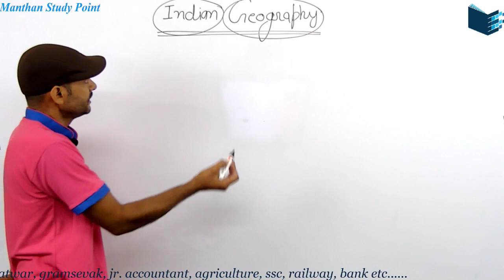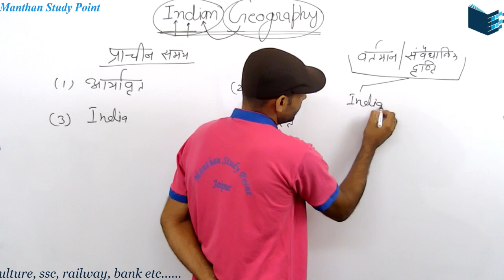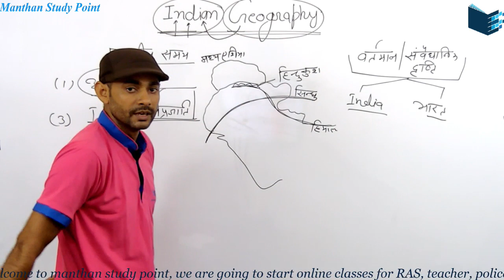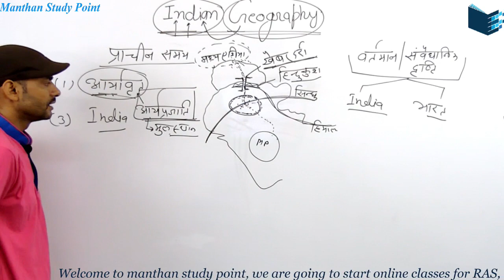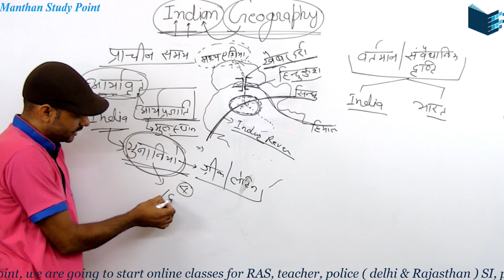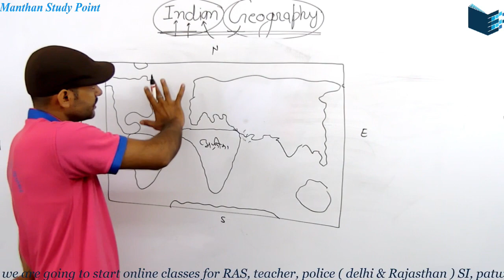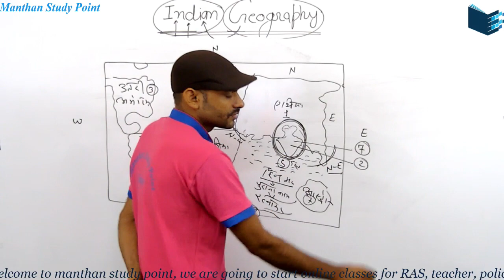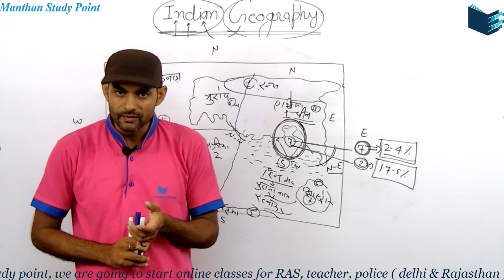India - General introduction(भारत -सामान्य परिचय)-2|Indian Geography|भारतीय भूगोल Class-2 By GK guru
India - General introduction (भारत -सामान्य परिचय)| Indian Geography|भारतीय भूगोल Class-2 By Sandeep Yadav Sir (GK Guru)
👉 Polity By Dr. C.L. Sir

👉हिंदी व्याकरण By K.R. Sir

👉Reasoning By C.K. Sir

👉राजस्थान का इतिहास(राजस्थान इतिहास, कला एंव संस्कृति)By संदीप Sir

👉राजनीति विज्ञान By Assit. Pro. रविंद्र Sir

👉Agriculture By Kanhaya Sir (कृषि क्षेत्र के युवा लेखक )

प्रिय मित्रों M Study का लक्ष्य है आपकी उम्मीदों पर खरा उतरना।

ABOUT- M STUDY : -
यह एक शैक्षिक चैनल है जो शिक्षा जगत् में डिजिटल क्रान्ति लाने हेतु प्रयासरत् है। वर्तमान समय एवं सम्याभाव की परिस्थिति को मध्यनजर रखते हुए इसका निर्माण किया गया है। बेहतरीन, गुणवत्तायुक्त शैक्षिणिक परिवेश अपने ही पास बनाने का प्रयास है। शिक्षा का वास्तविक स्वरूप को विधार्थियों तक पहुंचाने का माध्यम M-STUDY YOU TUBE CHANNEL है। परिवर्तित शैक्षिक एवं परीक्षा प्रणाली का इसमें तुलनात्मक समावेश किया गया है। आधुनिक जगत् की आवश्यकता कम समय में ज्यादा प्रामाणिक जानकारी इसके माध्यम से हर एक जरूरतमदं तक पहुंचाने का संकल्प रखा गया है। लाभकारी दृष्टिकोण न होकर इस चैलन का उद्देश्य आधुनिक संसाधनों से आधुनिक शिक्षा प्रदान करना है। सभी विषयों की उपयोगिता एवं परीक्षाओं में अंकभार को ध्यान में रखते हुए अध्यापक कार्य कराया जाता है।

-~-~~-~~~-~~-~- mstudy for all competitive exams